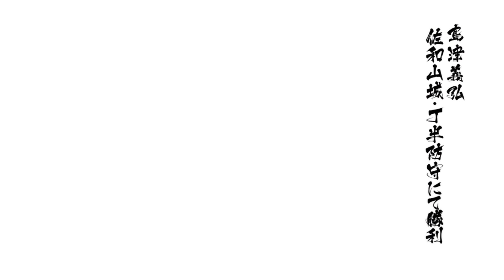戦国BASARA4皇 島津義弘 佐和山城・丁半防守